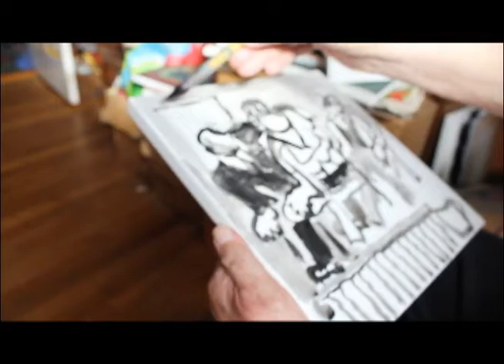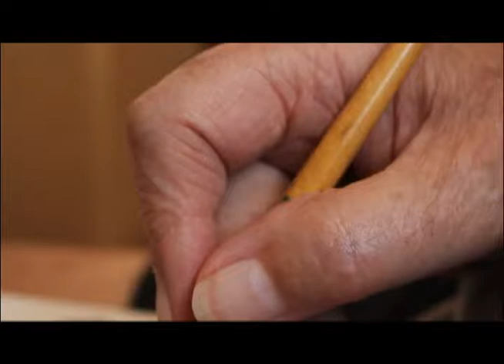William Worth Wolfe, Jr. - By Isaiah Wolfe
My son, Isaiah, 17yrs old, made this wonderful, short film of his grandfather who is an artist.